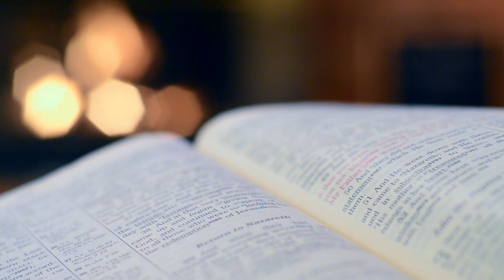Dr. Mahanambrata Brahmachari || ডঃ মহানামব্রত ব্রহ্মচারী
Biography Of Dr. Mahanambrata Brahmachari In Bengoli

Information credits: Wikipedia